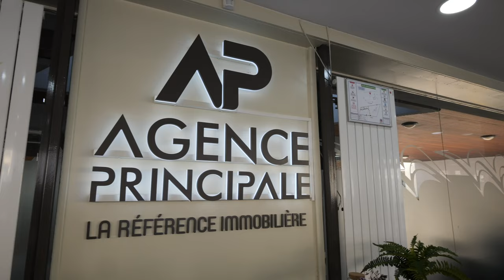INSTANT METIER 🔍- Quelles perspectives d'avenir pour une agence naissante ? w/ Robert ZAMORA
Robert ZAMORA de l'Agence Principale à Courbevoie, nous donne toutes les perspectives d'avenir pour une agence naissante, dans notre nouvelle série INSTANT METIER en compagnie de Romain Cartier